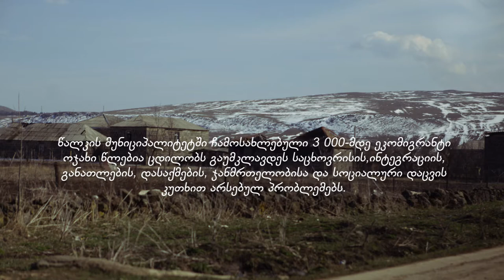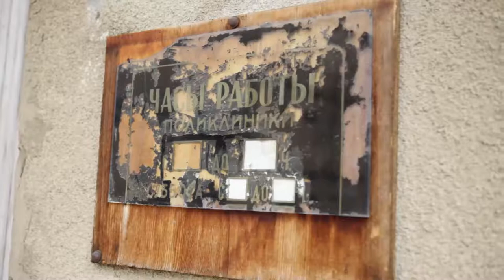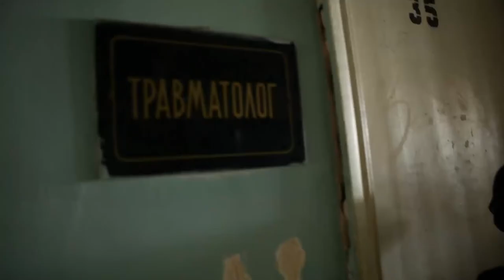ეკომიგრანტები წალკიდან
წალკის მუნიციპალიტეტში ჩამოსახლებული 3000-მდე ეკომიგრანტი ოჯახი, წლების მანძილზე ცდილობს, გაუმკლავდეს სათანადო საცხოვრისის, ინტეგრაციის, განათლების, დასაქმების, ჯანმრთელობისა და სოციალური დაცვის კუთხით არსებულ პრობლემებს.
ოჯახების უმეტესობას, სტიქიური პროცესების გააქტიურების შედეგად, სახლის დაზიანებისა და განადგურების გამო, მოუწია საცხოვრებლის დატოვება მთიან აჭარაში, რაჭასა და სვანეთში. სახელმწიფომ მათი წალკაში, ეთნიკურად ბერძენი მოსახლეობის მიტოვებულ სახლებში ჩამოსახლება 1998 წლიდან დაიწყო და ეს პროცესი ეტაპობრივად გრძელდებოდა. პარალელურად, ოჯახების ნაწილი თავად ჩამოსახლდა წალკის ტერიტორიაზე.
ეთნიკურად ბერძენი მოსახლეობის წალკის მუნიციპალიტეტში დაბრუნების გამო, უსახლკაროდ დარჩენილი 30 ეკომიგრანტი ოჯახი ყოფილი საავადმყოფოს შენობაში აფარებს თავს. ისინი უკვე 8 თვეა ცხოვრობენ ურთულეს პირობებში, მათ შორის, ელექტროენერგიის, წყლის, კანალიზაციისა და ბუნებრივი აირის გარეშე. ყოფილი საავადმყოფოს შენობაში მცხოვრებ პირებს შორის არიან სოციალურად დაუცველი ოჯახები, რომელთაც  სახელმწიფოს საკუთრებაში არსებული ქონების დაკავების გამო შეუწყდათ სოციალური დახმარება და შემოსავლის წყაროს გარეშე არიან დარჩენილები.